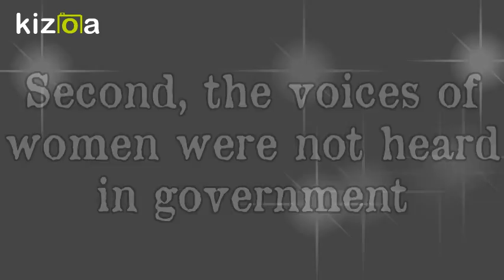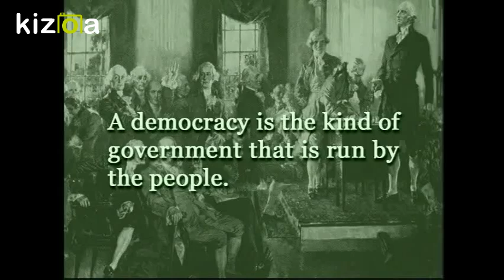Kizoa Movie - Video - Slideshow Maker: Lesson